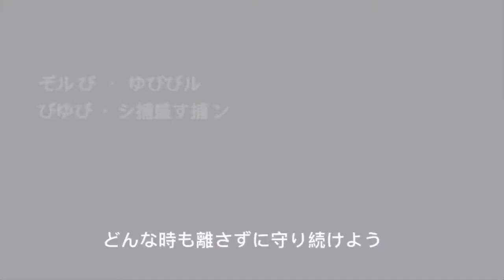The Last Detail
LIENS-­­ ­-­